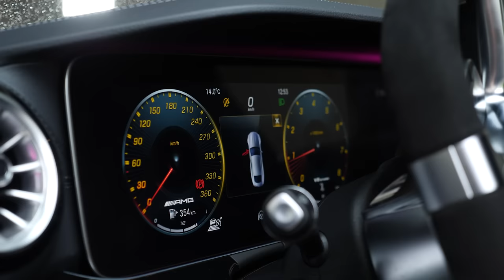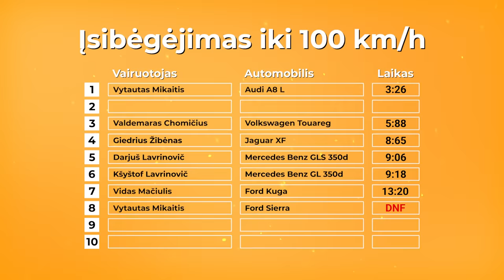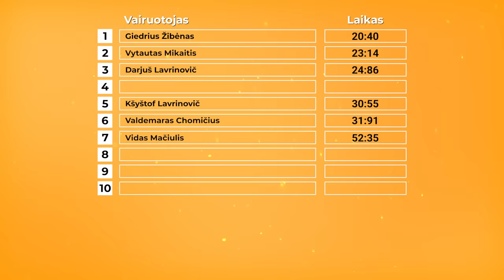Fast Brake #6: Lenktynių trasoje NBA žaidėjas Ignas Brazdeikis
Šeštoji Fast Brake laida.
Laidos svečias - NBA žaidėjas ir Lietuvos rinktinės debiutantas Ignas Brazdeikis. Laidoje Iggy papasakos apie vairuotojo teisių laikymą Kanadoje, išskirtinius NBA žaidėjų automobilius ir žaidimą prieš LeBroną Jamesą. Lenktynių trasoje Brazdeikis vairuos RSVMOTORS jam parūpintus BMW ir Mercedes automobilius.
Lietuvos rinktinės debiutantas parodys, kad jis greitas ne tik krepšinio aikštelėje, bet ir automobilių lenktynėse. Ar pirmą kartą per laidos istoriją drag rungtį pralaimės profesionalus vairuotojas Žydrūnas Kuodis? Ar pavyks laidos svečiui pagerinti SERES mini slalomo varžybų laiką?
Laidos svečias taip pat apsilankys Aurum 1006 km lenktynėse dalyvausiančios komandos garaže ir apžiūrės jų automobilį.

00:00 - 04:13 Laidos pradžia
04:14 - 14:15 Interviu su Ignu Brazdeikiu
14:16 - 16:39 Aurum 1006 km lenktynėms paruošto bolido aptarimas bei staigmena laidos svečiui
16:40 - 17:48 Akimirkos iš Aurum 1006 km lenktynių užkulisių Palangoje
17:49 - 20:17 Laidos svečias išbando MB GT 63 AMG 0-100 km/h įsibėgėjimo rungtyje
20:18 - 24:13 Igno Brazdeikio dragas prieš laidos vedėją Žydrūną
24:14 - 25:43 Ignas Brazdeikis atlieka mini slalomo rungtį su SERES elektromobiliu
25:44 - 27:23 Laidos pabaiga

Patogus automobilio pardavimas visoje Europoje!